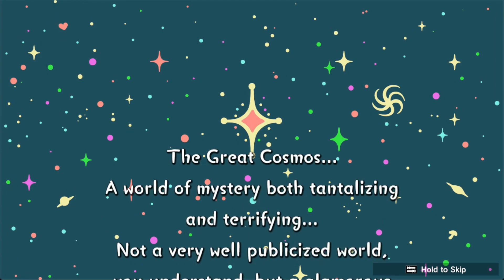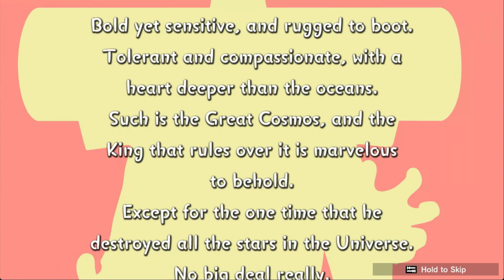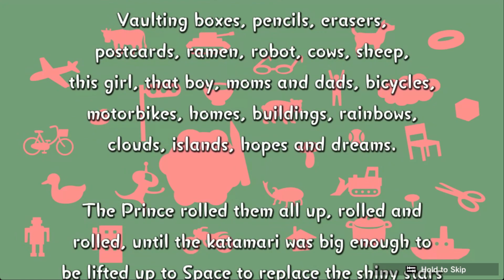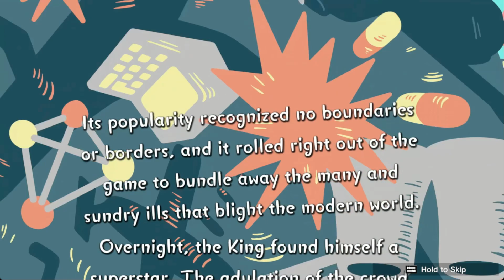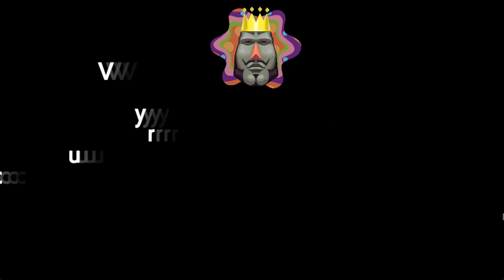We Love Katamari REROLL+ Royal Reverie - Tutorial on PC with Keyboard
Here I am playing We Love Katamari REROLL+ Royal Reverie

This is only Tutorial on PC with keyboard.

It's really easy to learn on Keyboard but it is best played with gamepad!

Huge thanks for: Bandai Namco Nordic for sending this game code!